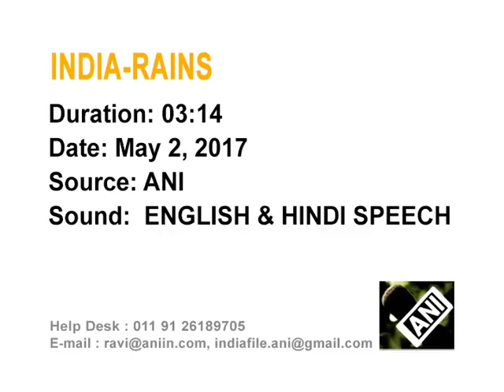Rains lash southern part of India, bring relief from heat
Locals Welcome Rainfall In Southern Part While Some Parts Continues To Reel Under Extreme Heat